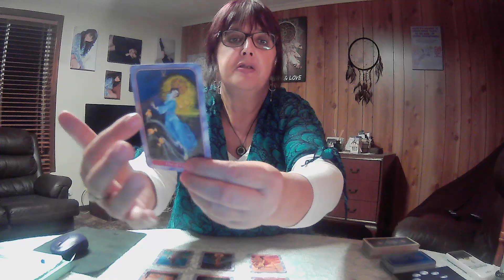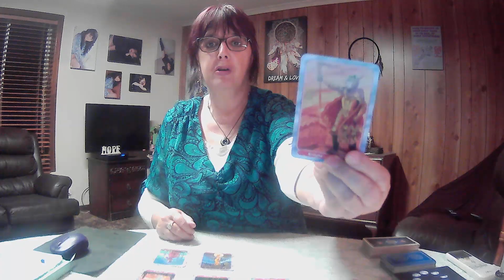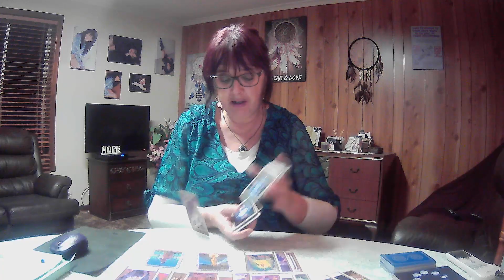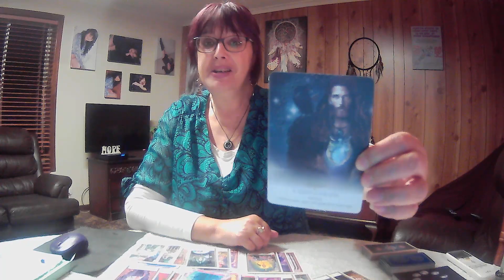CAPRICORN Tarot **Able To Enjoy The Journey Now** Weekly Reading 21st June 2021